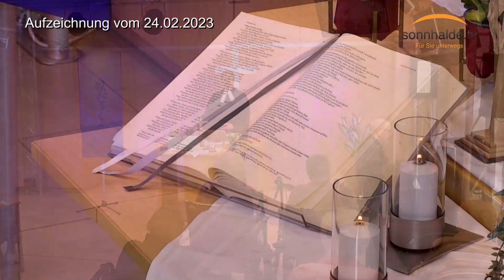Andacht im Seniorenzentrum Sonnhalde vom 24.02.2023 mit Vikar Alexander Gripentrog